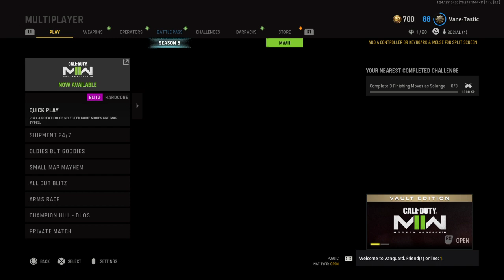Call of Duty®: Vanguard_20221107221537